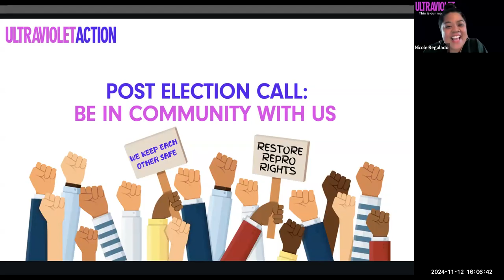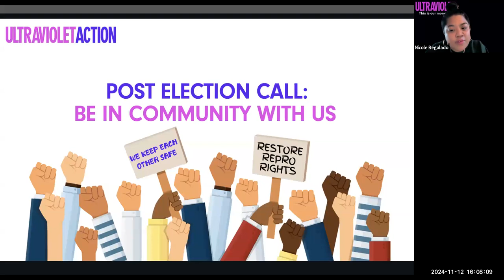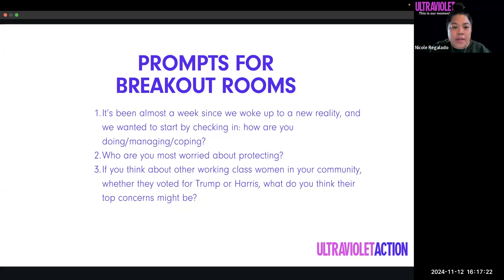Post-Election Community Call: What's Next for Women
UltraViolet members came together to celebrate our wins, grieve our losses, and plan our collective future.